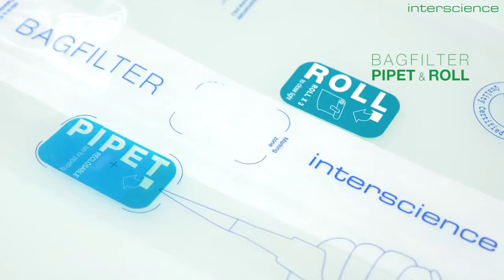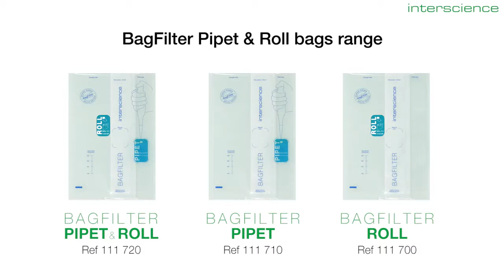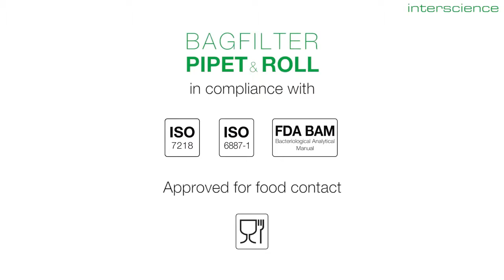INTERSCIENCE BagFilter Pipet & Roll EN